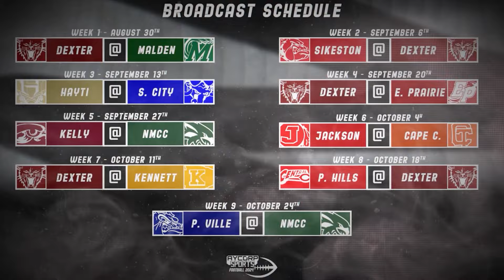East Prairie Eagles - Encroachment 2024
The East Prairie Eagles are set to turn heads this season under the leadership of their new head coach, who’s bringing a fresh energy and pulling this scrappy team together like never before. With a focus on discipline, unity, and relentless effort, the Eagles are ready to surprise anyone who doubts them. This team may have flown under the radar in the past, but with their new coach at the helm, East Prairie is ready to fight for every inch and prove they belong among the best.

⚪🔴 EP Strong, GO BIG RED 🔴⚪